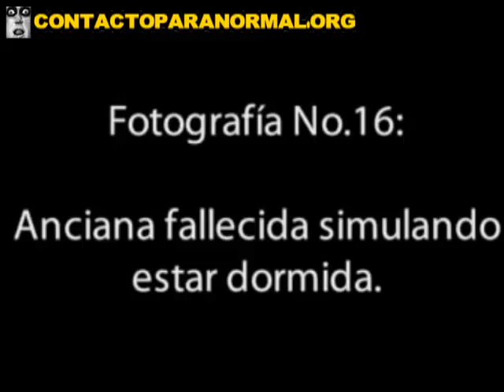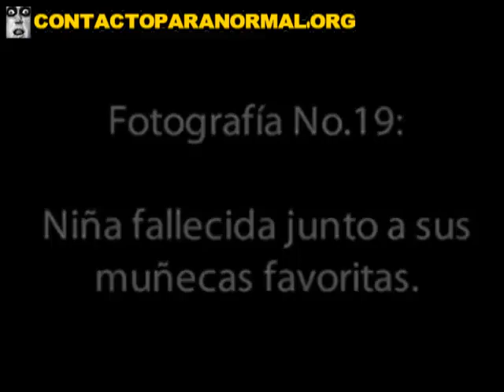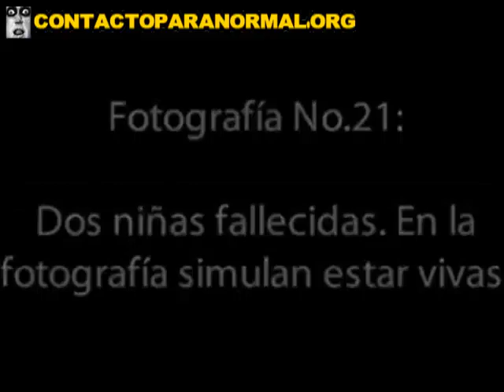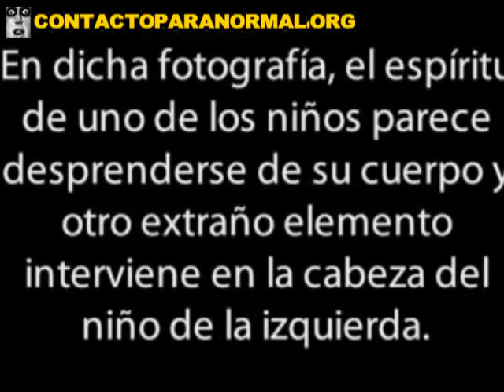从照片森纪念品2部分